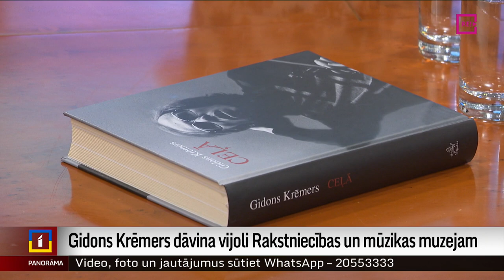Gidons Krēmers dāvina vijoli Rakstniecības un mūzikas muzejam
Pasaulslavenais vijolnieks Gidons Krēmers šodien pasniedza unikālu dāvanu Rakstniecības un mūzikas muzejam – vijoli, uz kuras ir daudzu slavenu, Latvijā izglītību guvušu mūziķu autogrāfi, arī paša Gidona Krēmera paraksts. Ar šo notikumu muzejs iesāk svinēt unikālu miljona jubileju, jo muzeja glabātais krājums šogad sasniedz  miljono vienību. Dāvinājuma pasniegšanā klāt bija žurnāliste Anete Lesīte un operators Ainis Kupčs.